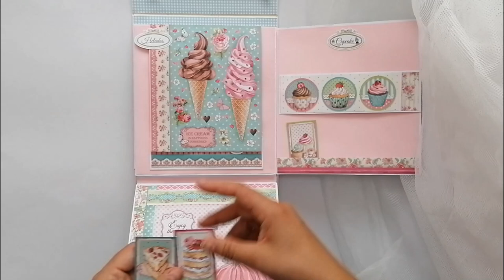🍴RECETARIO DE COCINA👩‍🍳: Cómodo y ordenado 🥘🍔🍒 🧁(SCRAPBOOK)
Recetario hecho a mano 100%, está ordenado por categorías y tiene múltiples bolsillos donde meter recetas. Los realizo personalizados, con el nombre del destinatario si desean...el regalo perfecto para guardar las recetas de las mamis y abuelas.